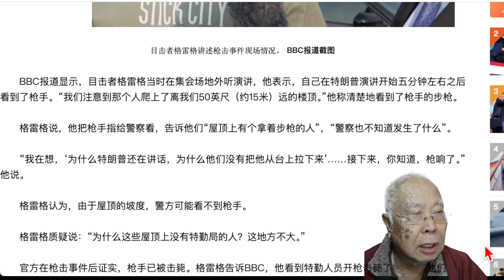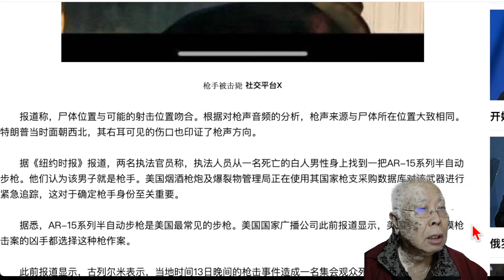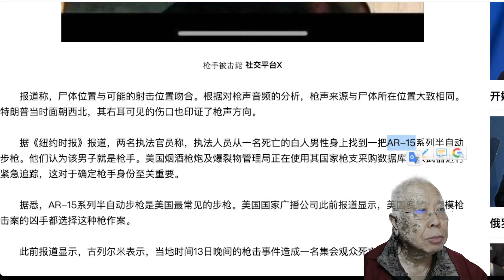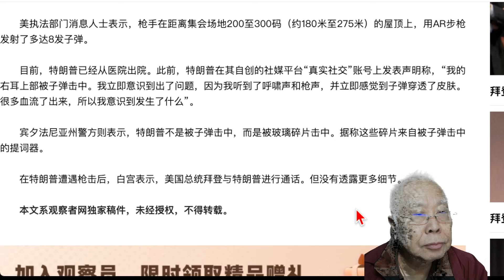[川普被襲] 開槍的是當地的白人男子，已被特勤擊斃